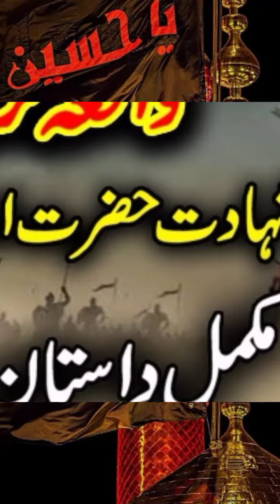इमाम अली सलाम रबी उल अव्वल का चांद